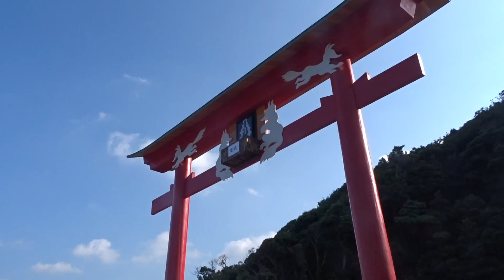元乃隅稲成神社 山口県